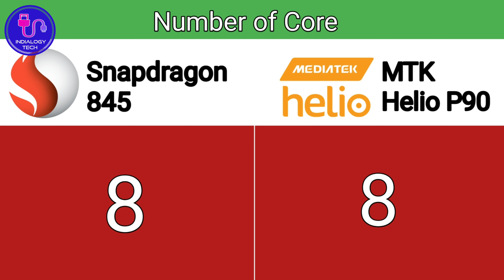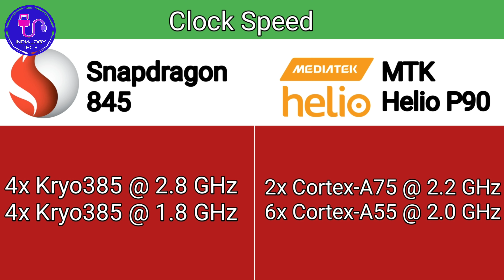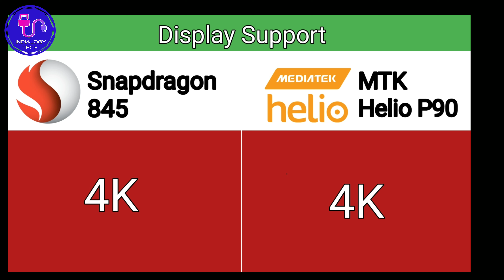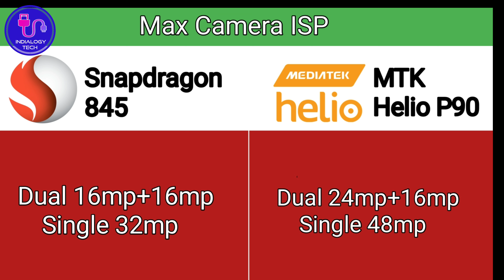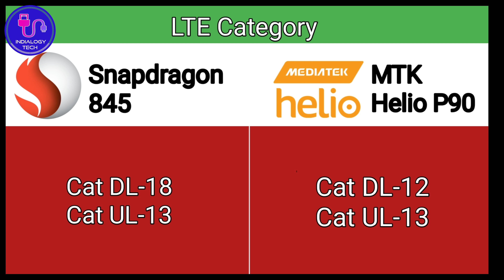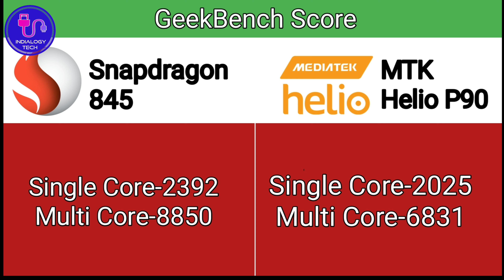[Hindi]-MediaTek Helio P90 vs Snapdragon 845 | Best Ever Made vs Former Flagship | Quick Comparison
Dosto is video me maine Qualcomm Snapdragon and Mediatek Helio P90 ka Comparison kiya hai agar ye video aapko achha lagta hai to hamare chandel ko subscribed kare aur video ko like kare aur sujhaw ke liye comment kare
Aur ye bhi comment kare ki next video kis topic pe chahiye